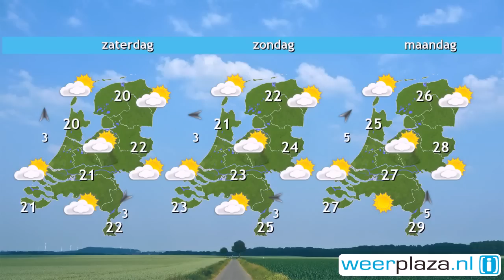Weerbericht donderdagochtend: Buien en zon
Buien breiden zich uit over het land met vooral in het zuiden ook kans op onweer. Het midden en oosten hebben de meeste zonneschijn. De wind waait uit west tot noordwest en is matig tot vrij krachtig, 3 tot 5 Bft. Later op de dag neemt de wind af en komt dan overal uit het noordwesten. Het wordt 18 graden. Vanaf morgen is het een aantal dagen rustig weer met zonnige perioden, al kan er morgen nog wel lokaal een spatje vallen. In het weekend wordt het 20 tot 25 graden en maandag rond de 30 graden.